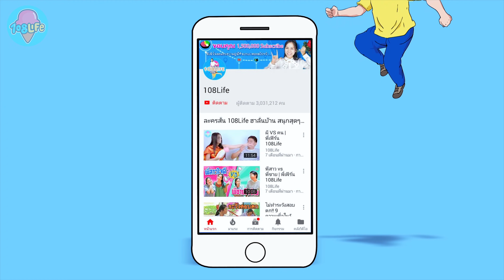คนท้องยากจน!!! ไม่มีเงิน ต้องเก็บขยะกิน | หนังสั้น 108Life เราไม่ทิ้งกัน Ep.1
อย่าดูถูกคนยากจน เพียงเพราะเขาแค่ไม่มีเงิน ไม่มีบ้าน ถ้าเราเป็นคนที่พอมีอยู่ ช่วยเหลือได้ในบางโอกาสเพื่อต่อชีวิตพวกเขาที่นับวันจะใช้ชีวิตยากเหลือเกินในสังคมเมืองสมัยนี้ หนังสั้นเรื่องนี้เป็นกำลังใจให้ผู้ที่ประสบปัญหาได้ลุกขึ้นสู้ พร้อมกับไม่สนกับคำดูถูกของคนอื่น หนังสั้น เราไม่ทิ้งกัน มีทั้งหมด 6 Ep. นะคะ ติดตามกันได้เลยค่ะ

พี่เฟิร์นมี TikTok แล้วน้า @108life ไปติดตามกันเลยค่ะ
ฟอลโล่ IG พี่เฟิร์น ได้ที่ : Fern108life นะคะ